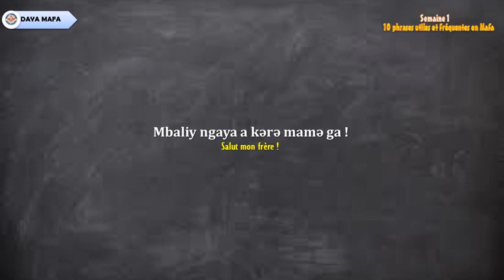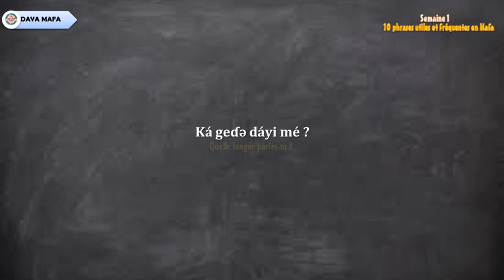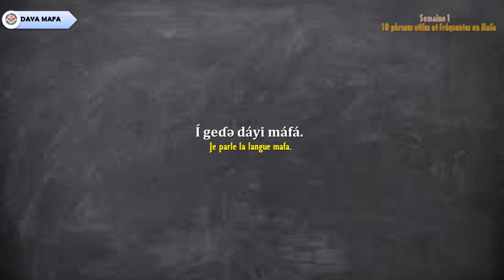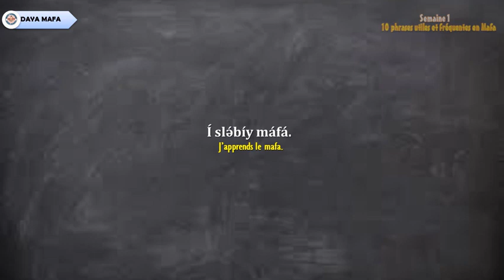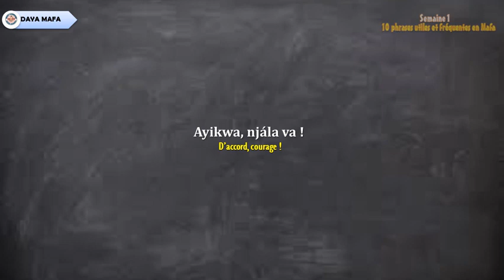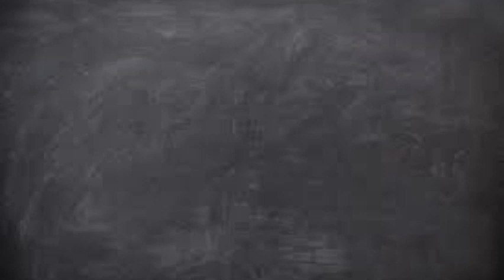Phrases utiles et fréquentes en mafa - semaine 1 by Goulime Michel